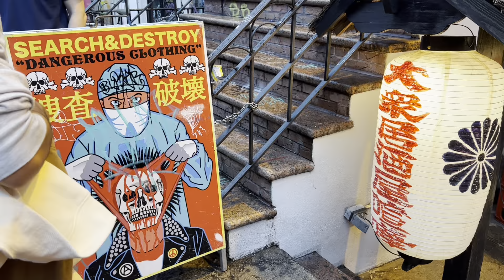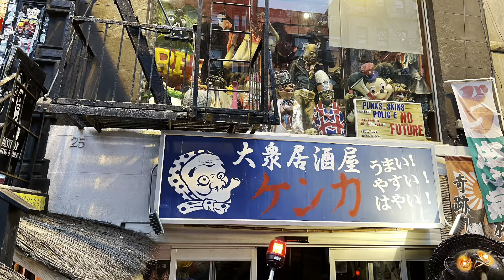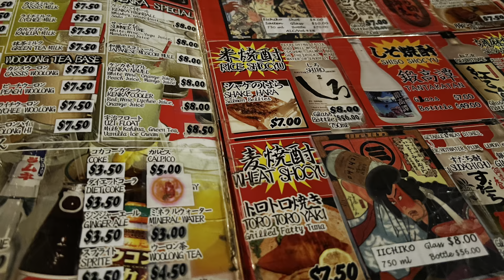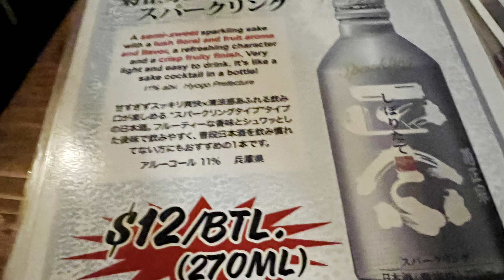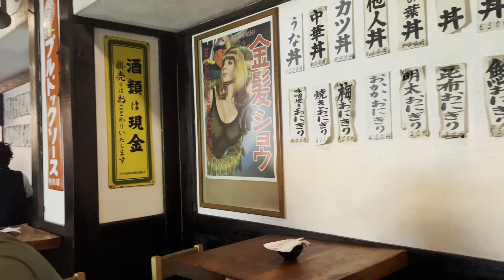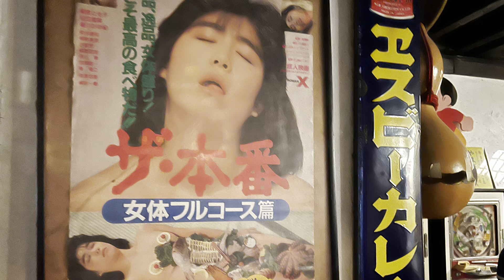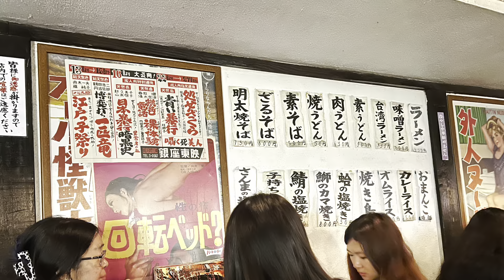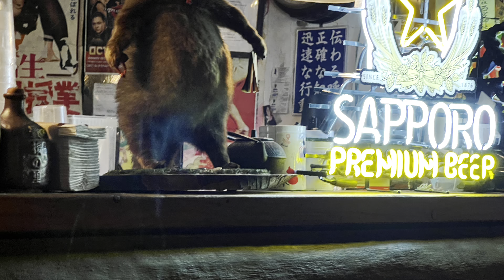Kenka, Japanese Izakaya Restaurant on St. Mark's Place, NYC👺🦑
This Japanese Izakaya and street food restaurant has been staple of  St. Mark's Place for a long time. It serves Yakitori, Katsu, Karage, Ramen Noodle Soup, other noodles, and even some Sashimi. All with cheap beer and sake. It is always packed and full of load college students. The restaurant has a giant "Tanuki" raccoon dog statue outside and the raccoon dog statues inside. A fun place to eat.